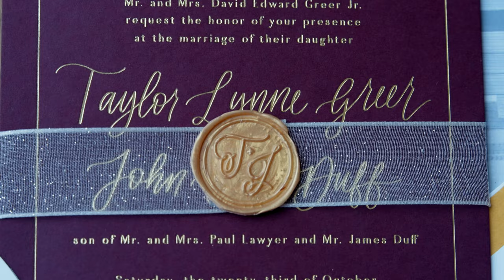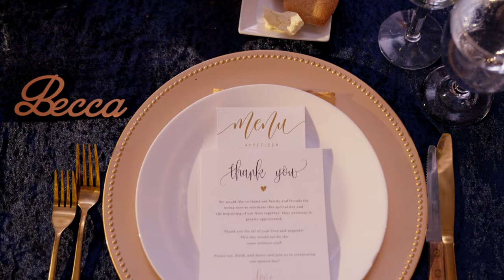Being Best Friends and Saying I Do | Taylor and John Duff | Dallas Texas On The Levee | Flom Films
MB012RPMJTENFXA